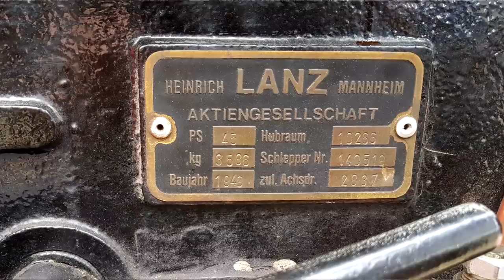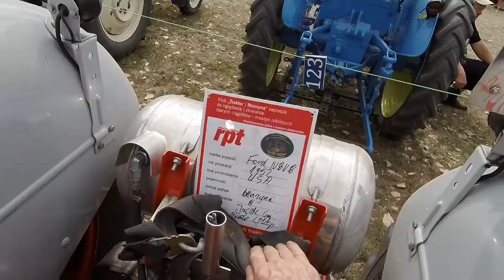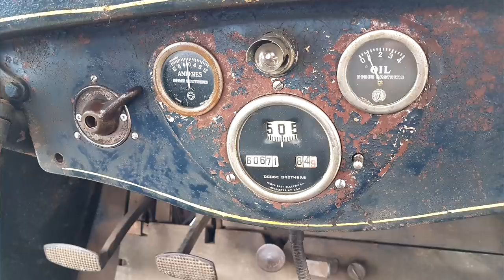Wilkowice 2019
Dużo wspaniałych maszyn -część materiału filmowego zaginęła w czeluściach elektroniki :(  -   ale zdjęcie z Panem Franciszkiem się zachowało :)